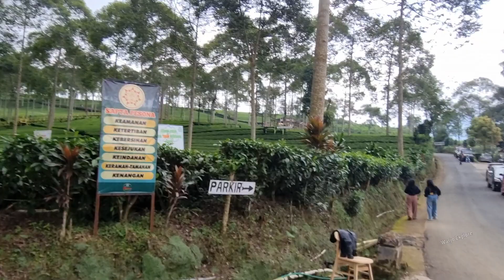KEBUN TEH PANAMA GARUNG WONOSOBO